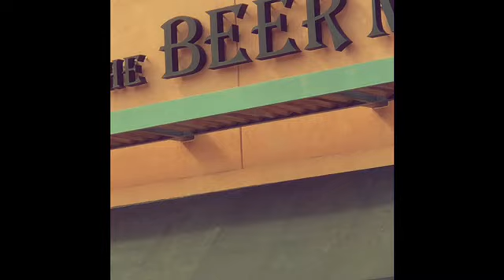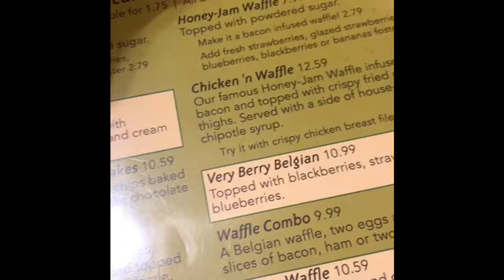Day At Trantina Farm/Dog Park